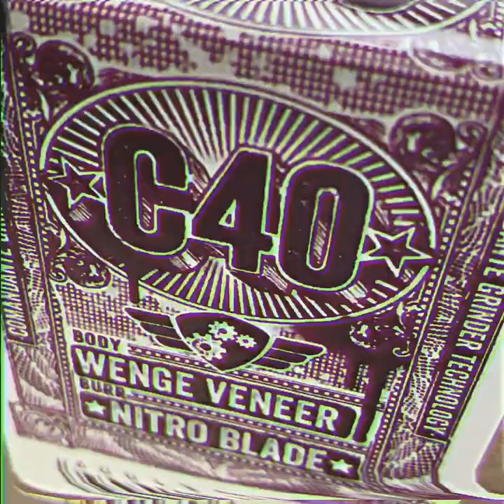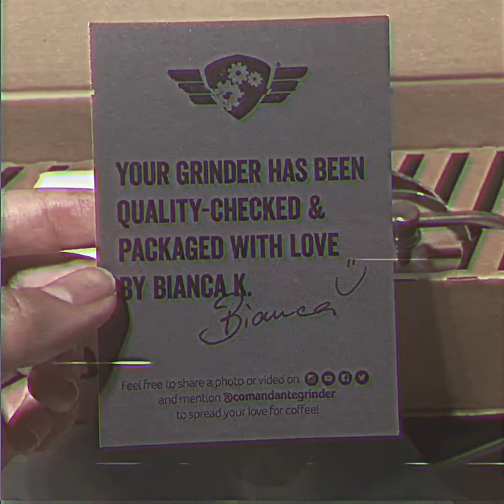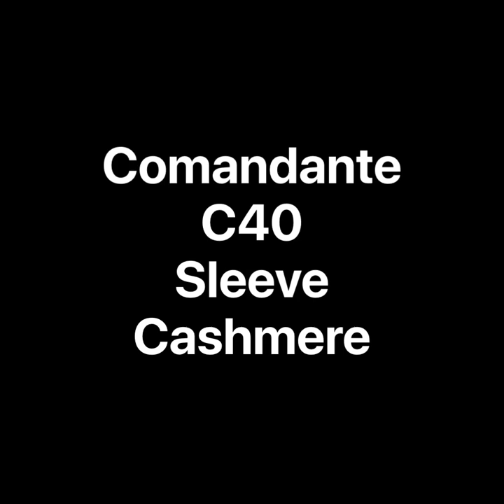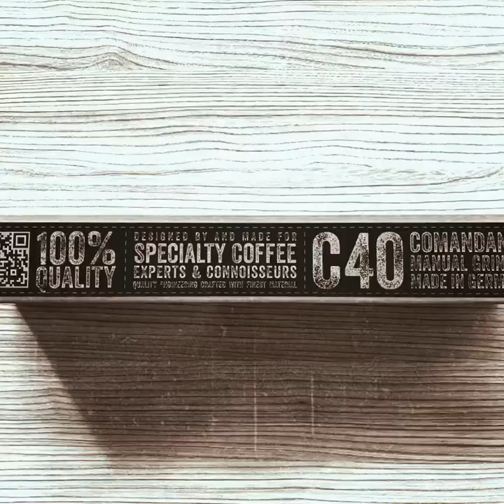Unboxing the Comandante C40 Nitro Blade Hand Grinder (Wenge Veneer)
This hand grinder is truly a marvel of German engineering.